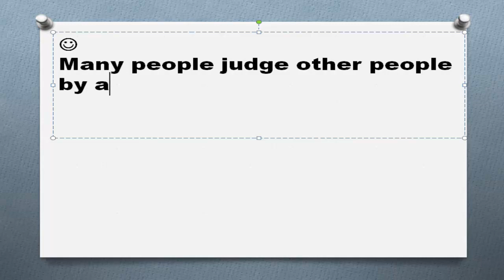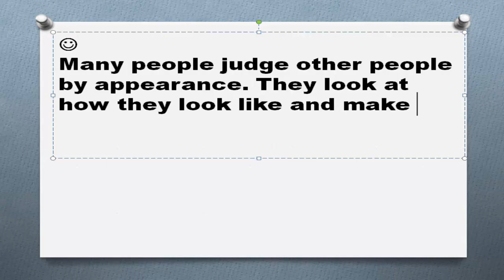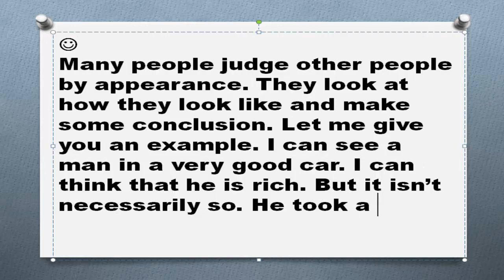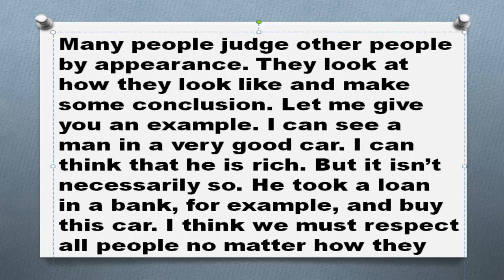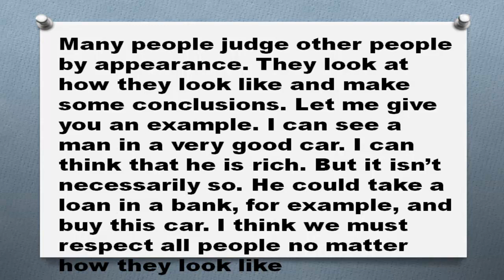Топик Judging by appearances внешность описание на английском устная тема